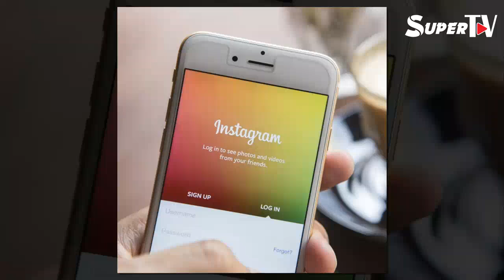Инстаграм эмне экенин түшүнө элек балдарына баракча ачкан жылдыздар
Инстаграм учурда популярдуу социалдык тиркеме экени талашсыз. Инстаграмга катталып, жеке баракча ачкандардын арасында бешиктен бели чыга элек, тагыраагы социалдык тармактын эмне экенин түшүнө элек наристелер, жаш балдар да бар. Анда эмесе, кыргыз шоу-бизнес өкүлдөрүнүн арасында наристесине же кичинекей балдарына Инстаграмдан баракча ачып бергендер тууралуу сөз кылабыз.